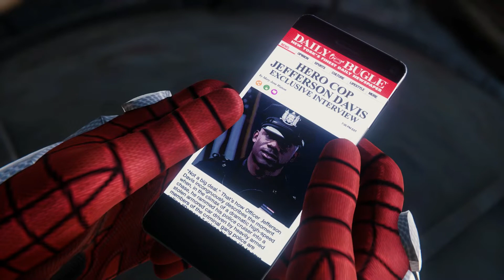Marvel's Spider-Man Remasterizado - Lar, Doce Lar/ O Sofá da Mary Jane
É simplesmente o Homem Aranha que dispensa qualquer apresentação. Uma versão remasterizada do original lançado em 2018 para o PS4.
Neste jogo, acompanhamos a vida de Peter Parker que tenta equilibrar sua vida pessoal com sua vida de super-herói, enquanto luta contra os vilões de uma Nova Iorque do universo Marvel.